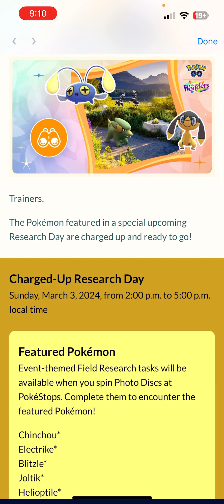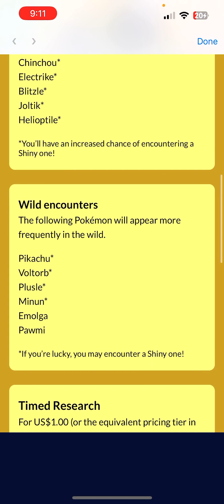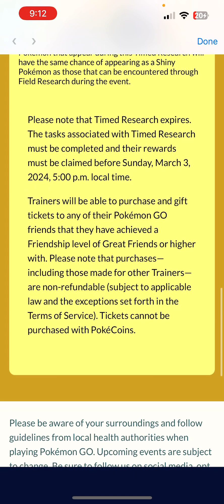Our First Event in the New Season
Get ready for an Electric research day in Pokémon Go this Sunday, March 3rd 2024.